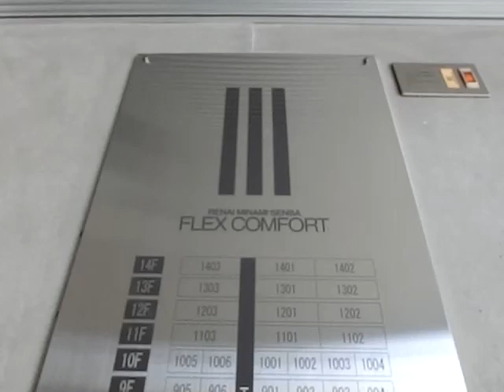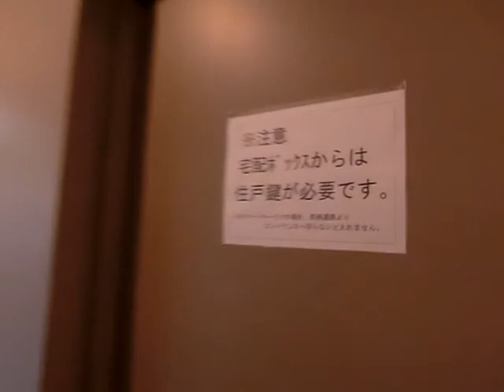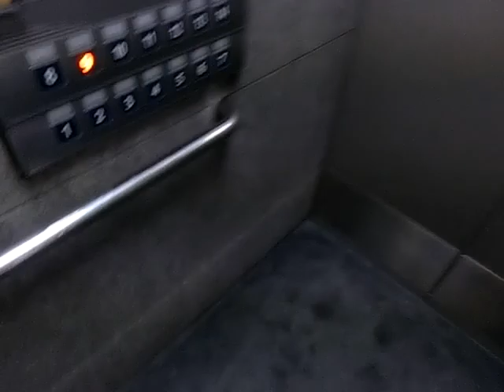ルネ南船場フレックスコンフォート 外観 編集前